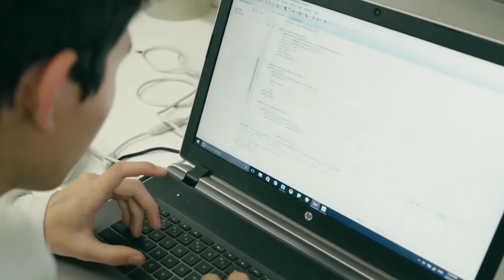Expo CETYS Virtual 2021 - Escuela de Ingeniería